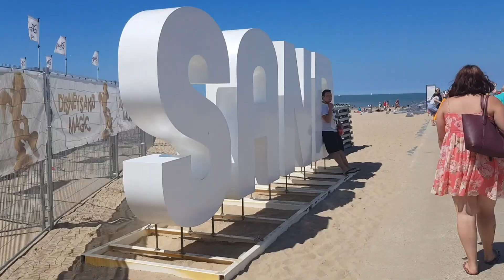Ein TAG in OOSTENDE ☀️ ⎮ XXL Schiff 🚢 ⎮ Aufnahmen mit der ACTIONCAM ⎮ 02. August 2018 ⎮ Jessi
☀️ ÖFFNEN ☀️

Hey, meine Süßen 🌸💗
Viel Spaß beim Anschauen &' wenn's euch gefällt, lasst mir gern eine Positive Bewertung da :)

xoxo, Jessi ♡

☀️ MUSIK ☀️

☀️ FOLGT UNS ☀️

Jessi 🦄
jessixoxoreal
❥ Musical.ly
jessijakobcouple

Jakob 🐧
jakoblender

☀️ EQUIPMENT ☀️

❥ Kamera: Panasonic Lumix FZ100
❥ Stativ: Hama Dreibeinstativ
❥ Beleuchtung: Lumaland Studioleuchte
❥ Laptop: MacBook Air '13
❥ Schnittprogramm: Final Cut Pro X

Alle im Video geäußerten Meinungen sind zu 100% meine eigenen & ich werde dafür nicht bezahlt!

Alle Anregungen, Tipps, Vorschläge usw. könnt ihr mir gerne in die Kommentare schreiben. Über ein Abo, damit ihr nichts mehr verpasst würde ich mich sehr freuen 💗